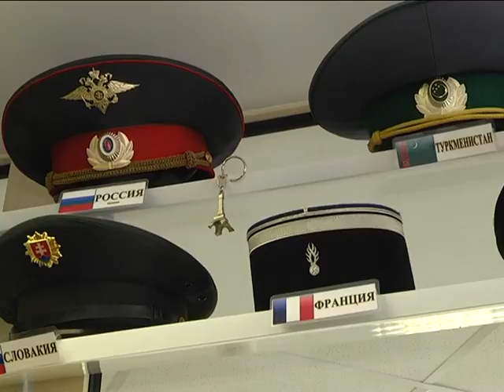2017-02-03 г. Брест. Коллекционер фуражек В. Куприянюк. Новости на Буг-ТВ.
О людях, увлечение которых, – коллекционирование, мы неоднократно рассказывали в сюжетах нашего телеканала. Такое, достаточно редкое, но без сомнений, захватывающее занятие, как правило, по душе усидчивым и терпеливым, ищущим и знающим толк в объекте своего интереса. Хобби героя нашего следующего сюжета, - и есть коллекционирование. Речь идёт не о марках, посуде или монетах, брестчанин увлекается собиранием фуражек представителей стражей правопорядка из разных стран. Серьёзная тема была выбрана неслучайно.